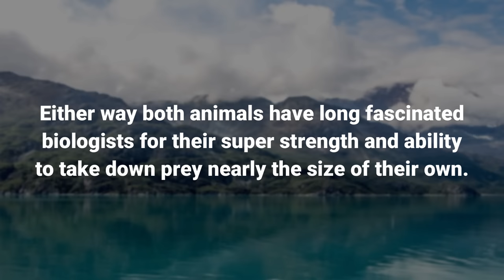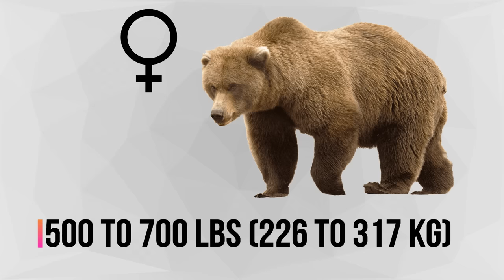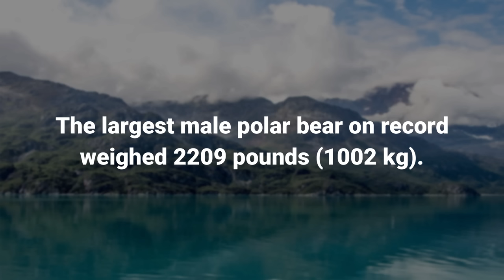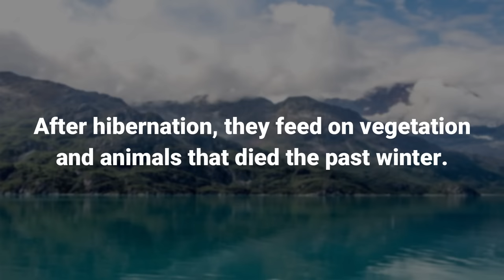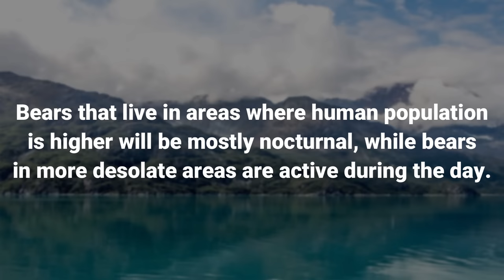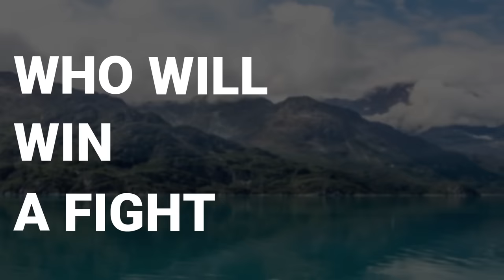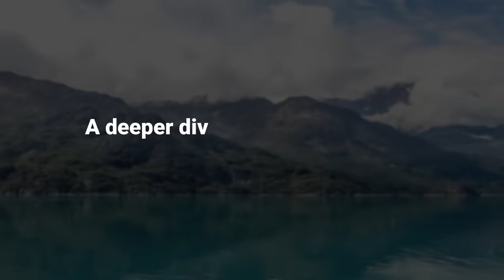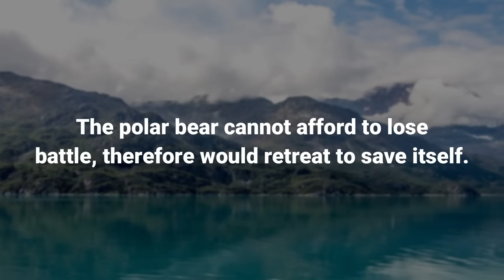KODIAK BEAR VS POLAR BEAR - Who would win this fight?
Polar Bears Across the Arctic Face Shorter Sea Ice Season (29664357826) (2).jpg
Polar bear (Ursus maritimus) assessing its environment for potential natural enemies.jpg